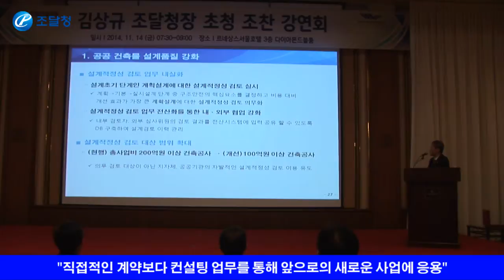[조달청장 현장뉴스] 대한건설단체총연합회 초청 강연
지난 11월 14일 김상규 조달청장은 대한건설단체총연합회 요청으로 ‘건설산업 경쟁력 강화와 대·중소기업 상생협력 강화’를 내용으로 조찬강연을 했습니다.

고품질 건설서비스를 위한 전문성 제고 방안과 적정 공사비 확보, 하도급자·건설 근로자에 대한 적정 보상 등 총체적 신뢰회복에 대한 다양한 의견을 나누었습니다.

그 현장을 동영상으로 만나 보시죠~